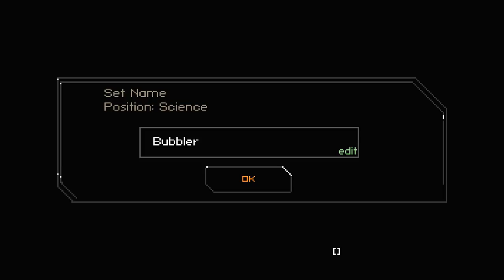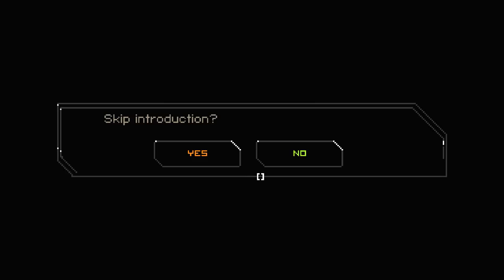Hyperspace Delivery Service - Roguelite Sci Fi Amazon Prime Sim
Hyperspace Delivery Service Gameplay with Splat! Let's Play Hyperspace Delivery Service and check out a game where you'll take a crew across the galaxy in an attempt to amazon prime some packages. Bezos should pay us more.